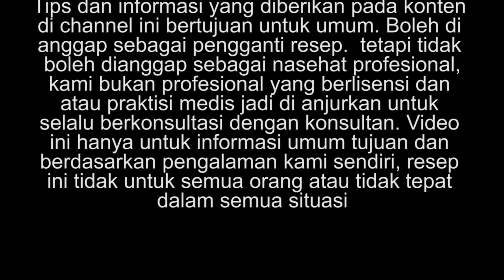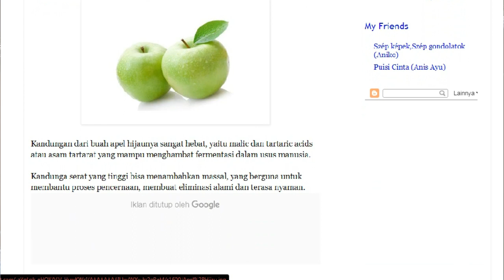RACIK MINUMAN DETOKS YANG SEHAT DAN SEGAR DENGAN BUAH INI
Berikut ini kami akan memberikan Informasi seputar kesehatan tentang
Semoga bermanfaat.